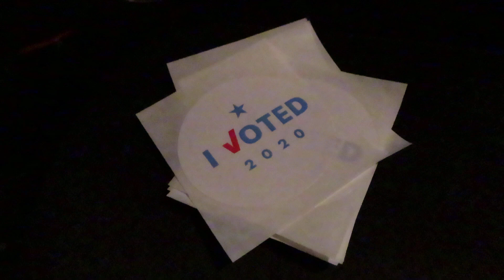A quirky memory problem of mine.